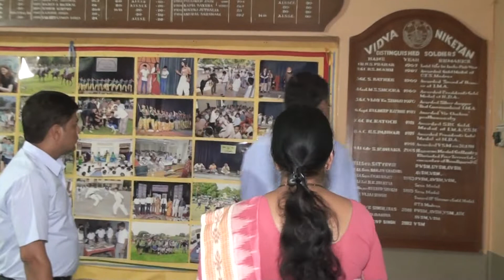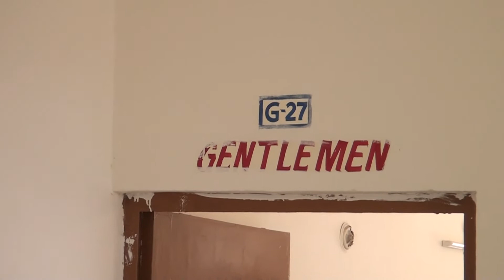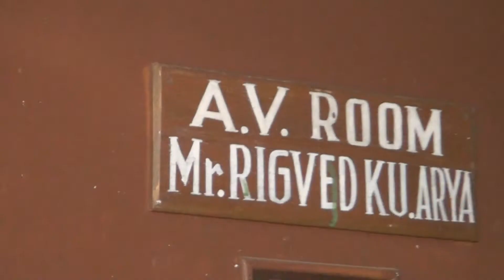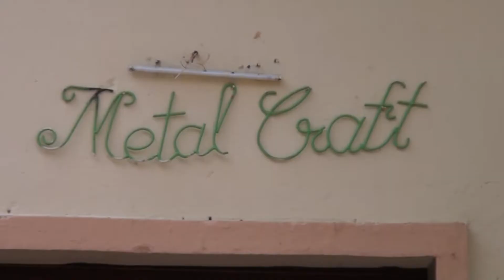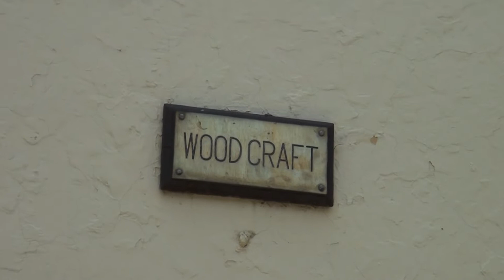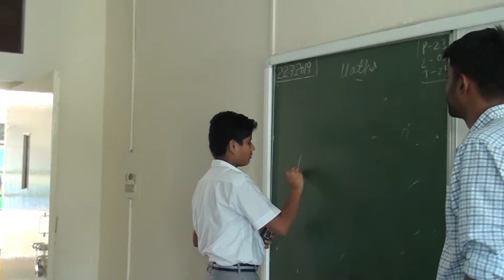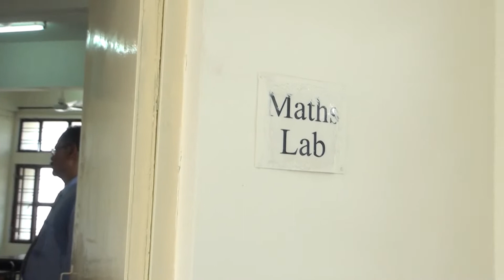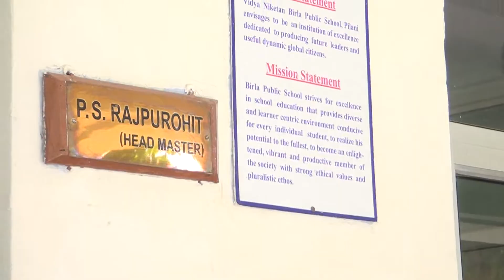Tour de Vidya Niketan Birla Public School, Pilani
top boarding school in india